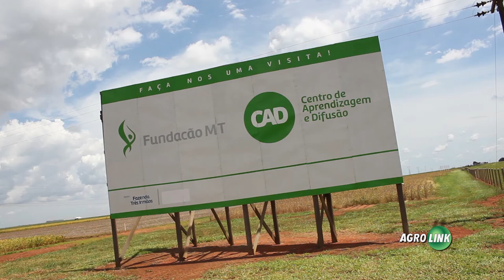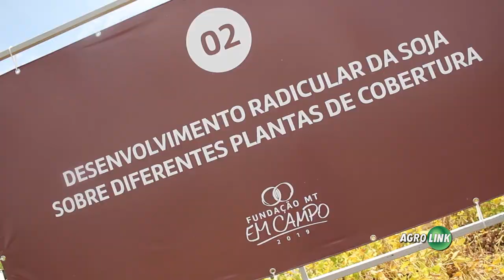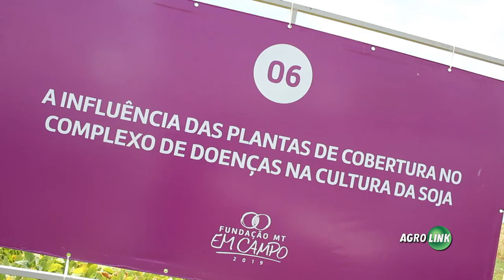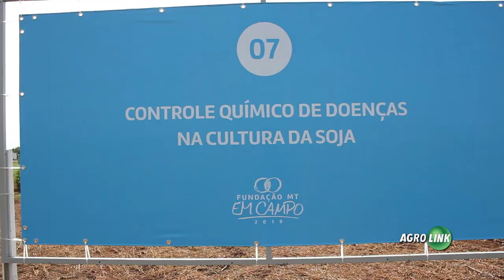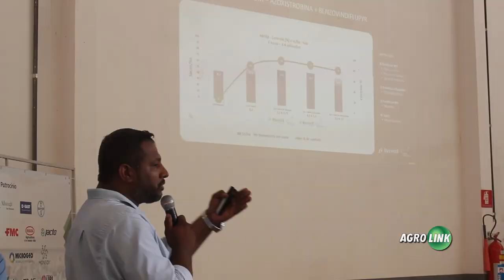Manejo e pragas da soja em discussão no Fundação MT em Campo 2019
Durante o Fundação MT em Campo, foram apresentados um total de 11 temas diferentes entre as duas cidades, com abordagens específicas a cada região. A novidade desta edição é uma vitrine de cultivares de soja feita com apoio de empresas parceiras. E apresentação de cinco painéis, com validação de pesquisas da Fundação e exposição de trabalhos, a exemplo do que é feito em parceria com o IMEA, há 10 anos, sobre a análise econômica do efeito da monocultura, sucessão e rotação de culturas em sistema de plantio direto, sobre a produtividade de soja e milho.
O ‘Fundação MT em Campo 2019’  deste ano teve o tema, ‘Integração: a chave que abre novos horizontes’, em referência à importância de integrar os trabalhos de pesquisa do solo ao desenvolvimento da planta. Com destaque para a entrega de resultados dos programas de pesquisa realizados em Nova Mutum, em Manejo de Nematóides (04 anos de pesquisa) e Níveis de Adubação no Sistema Soja e Milho Safrinha (06 anos de pesquisa). Além do programa sobre Sistema de Rotação de Culturas desenvolvido em Itiquira ha 11 anos.